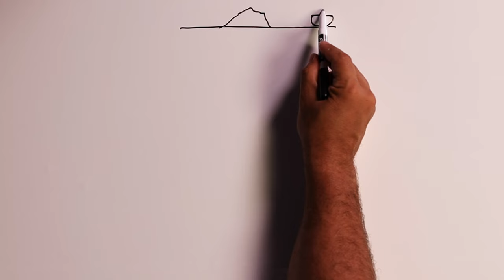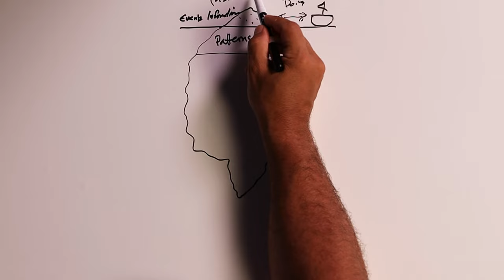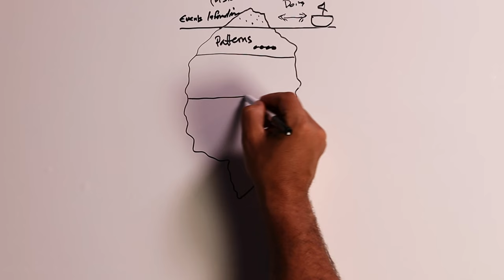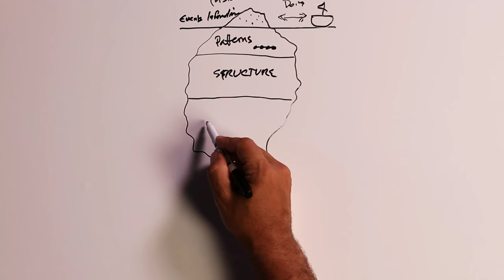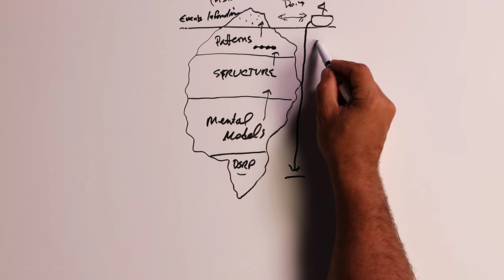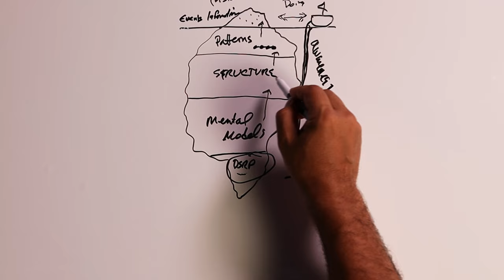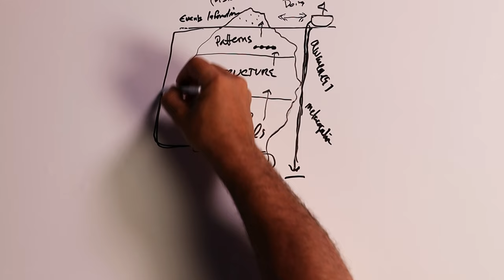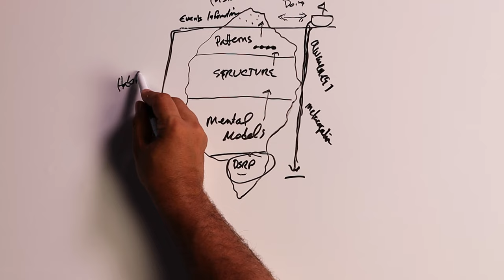Episode #20: Break Your Habits and Dig Deeper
Welcome to The Cabrera Lab Podcast! Join Drs. Derek and Laura Cabrera from Cornell University as they explore innovative ways to think and solve problems. Discover the power of UpThinking in a fun and engaging way. From tackling neurodiversity to boosting resilience, each episode is packed with insights to help you improve your cognitive skills and find creative solutions to everyday challenges.